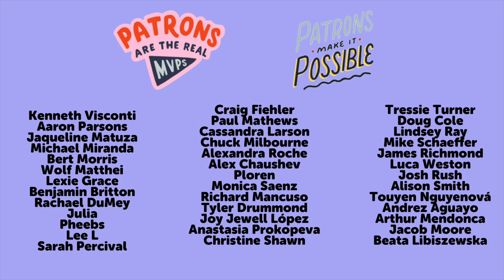Utensilios - SUPER EASY Comprehensible Input